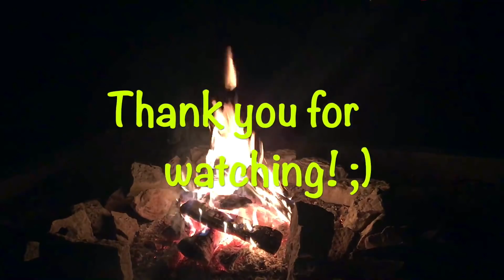The hitch is fixed #45 S2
We leave Little Rock heading to Tennessee. George fixes the hitch, which was vibrating and making terrible noise. We stop at a county campground and have a little rant.